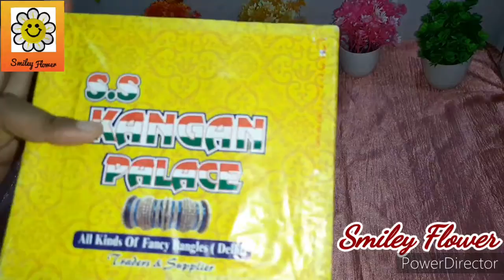Meesho Bangle Haul/Unboxing Of Meesho Bangle Set/Review Of Meesho Bangle/Meesho Chuda/Smiley Flower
Product Code:50208057